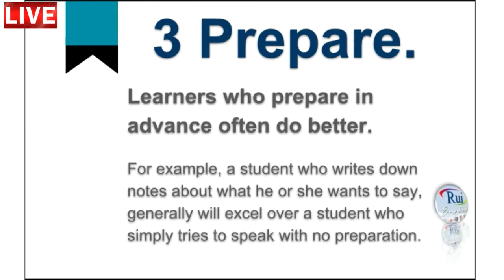Aula de inglês: 12 Effective Language Learner Strategies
🔘RuiEnglish Lec: 12 Effective Language Learner Strategies